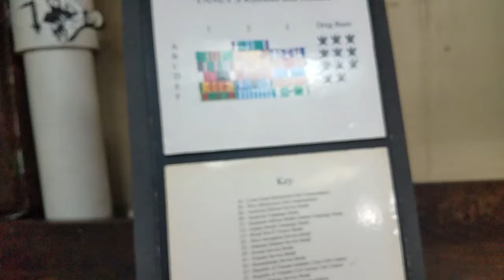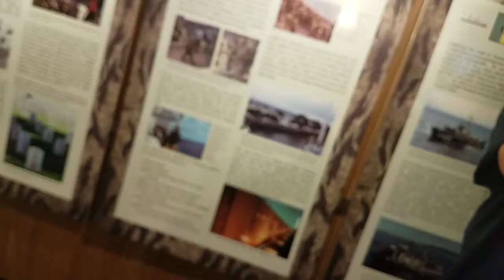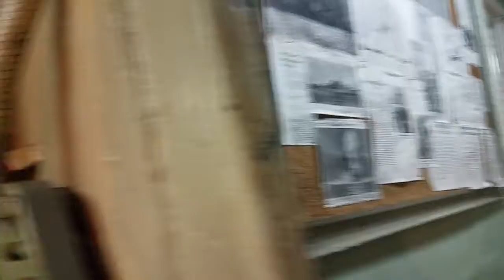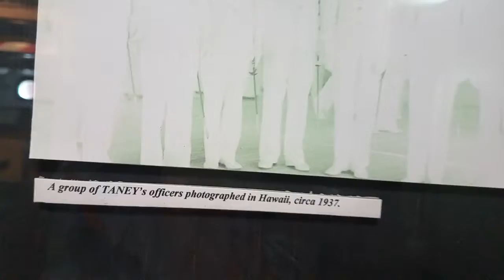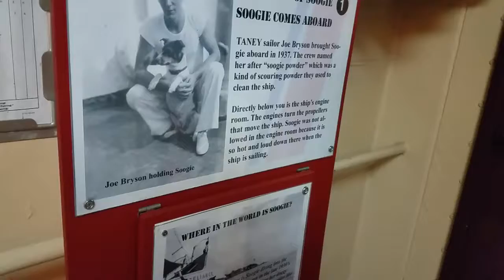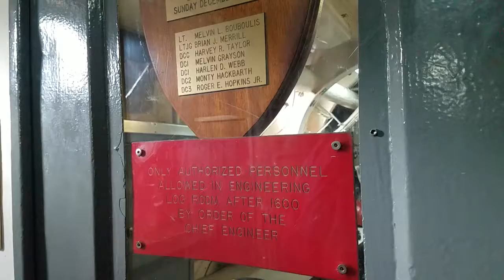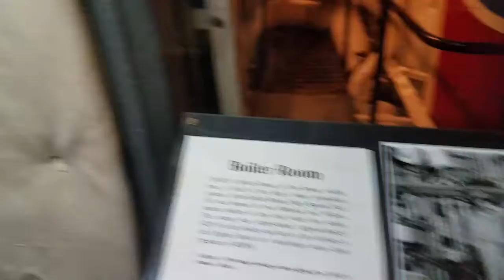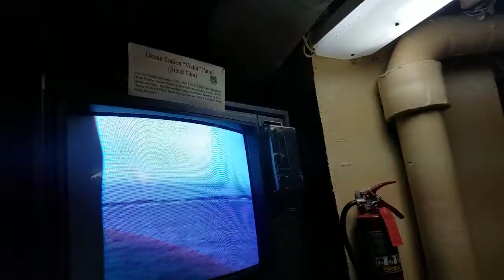July 29, 2018